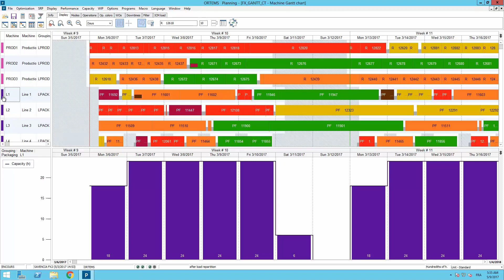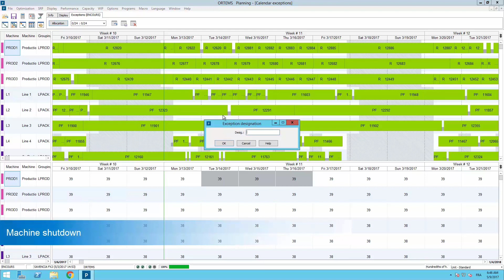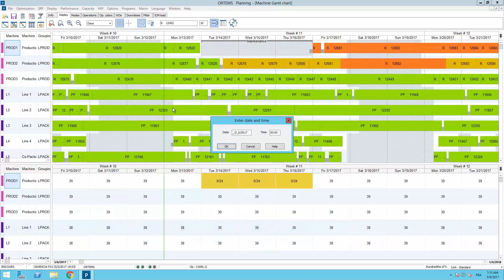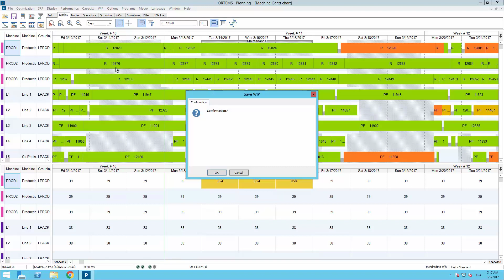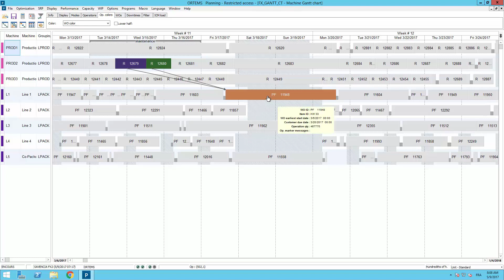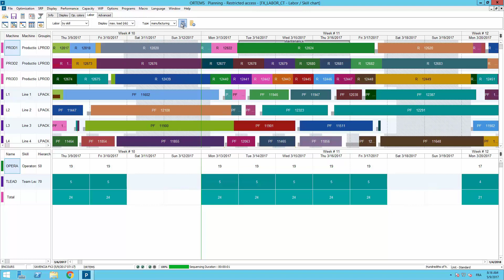Plánování výroby v potravinářském průmyslu pomocí DELMIA ORTEMS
APS systém DELMIA ORTEMS přináší vyšší efektivitu v řízení výroby a usnadňuje optimalizaci plánování.